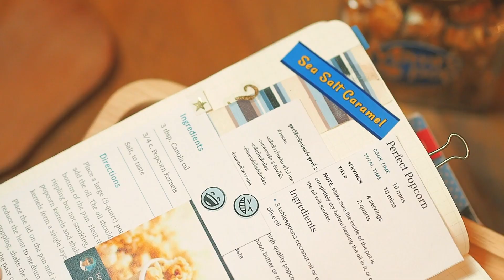ทำไมต้องเป็น Mimi's Pop | DIPROM to Creative Content รุ่นที่ 2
กว่าจะมาเป็นป๊อบคอร์น Mimi's Pop มันยากยังไง มาดูกัน

Mimi's Pop เป็นป๊อบคอร์นที่เกิดจากความทรงจำในอดีตที่เคยได้กินพรีเมียมป๊อนคอร์น ที่เพื่อนซื้อมาฝากจากต่างประเทศ ด้วยความที่อยากกินรสชาติแบบนั้นอีก แต่ก็หาไม่ได้ในเมืองไทย จึงพยายาม ลองผิดลองถูก จากคนที่ไม่เคยทำขนม แต่ด้วยความมุ่งมั่นที่คิดถึงรสชาติในอดีต จึงพยายามทำจนเป็นผลสำเร็จ ได้รสชาติ อย่างที่เคยกินในอดีต จึงอยากแบ่งปันให้คนอื่นๆ ได้มีประสบการณ์แบบตัวเองบ้าง

Popcorn เม็ดใหญ่ อร่อยเต็มคำ Pop Up ความอร่อยให้คุณแล้ว วันนี้

ช่องทางการติดต่อและข้อมูลเพิ่มเติม

ผลงานจากผู้ผ่านเข้ารอบสุดท้าย จากโครงการ ‘Diprom to Creative Content รุ่นที่ 2’  โครงการ ‘Diprom to Creative Content รุ่นที่ 2’ โดยกรมส่งเสริมอุตสาหกรรมหรือดีพร้อม จับมือกับวู้ดดี้เวิลด์ จัดกิจกรรมปั้นนักสร้างคอนเทนต์เชิงสร้างสรรค์เพื่อธุรกิจ กิจกรรมการพัฒนาธุรกิจเชิงสร้างสรรค์ด้านการผลิตรายการสร้างสรรค์อย่างดีพร้อม